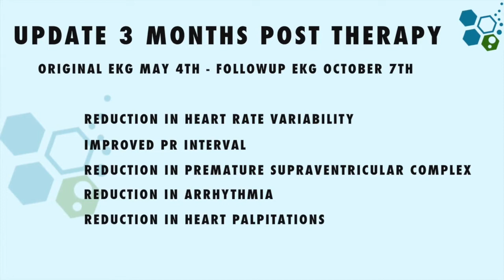Stem Cell Treatment for Heart Failure & Cardiomyopathy - Revolutionary Therapy for a Healthy Heart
Heart Stem cell therapy has emerged as a promising new treatment option for heart failure patients who have exhausted all other treatment options. In this video case study our patient discusses how stem cell treatment helped to regenerate damaged tissue and improve cardiac function. We will also discuss the different types of stem cells used in this therapy and their potential benefits.
Stem cell treatment for heart disease is non-invasive  mesenchymal cells which are isolated, cultured then injected back to the patient over a 2 week period. These isolated MSC+ stem cells can differentiate into new heart cells, blood vessels, and other tissues that can help repair and regenerate the damaged tissue.
Studies have shown that stem cell therapy can significantly improve heart function, reduce the risk of future heart failure, and even reverse some of the damage caused by heart disease. It is a minimally invasive procedure that has shown promising results, making it a popular treatment option for many heart failure patients.
If you or a loved one is suffering from heart failure, consider exploring stem cell therapy as a potential treatment option.